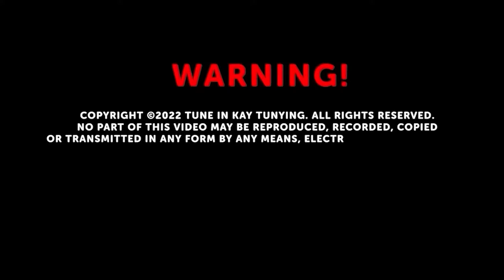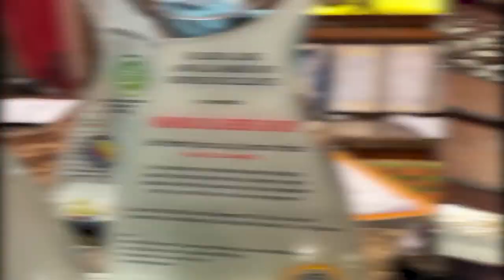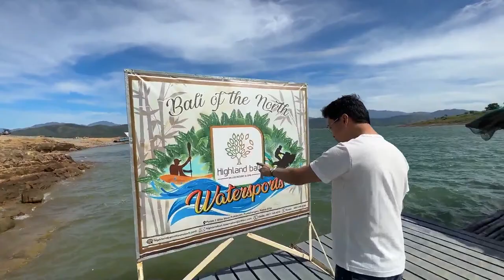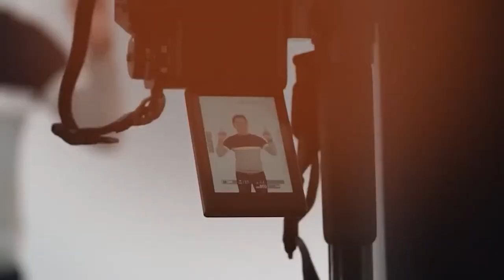BALI EXPERIENCE SA PINAS, SAAN KAYA ITO?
Back to back ang okasyon ngayong buwan ng aming pamilya, kaya pinili naming mag celebrate sa paraang marerelax na kami,  mag-eenjoy pa.

Dito sa Nueva Ecija, nadiskubre namin ang
Highland Bali Resort and Spa, ang tinaguriang
Bali of the North!

Tara, samahan nyo kami sa aming masayang selebrasyon kasama ang